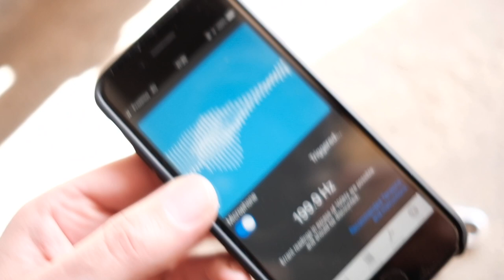Zero SRF Elektrische motorfiets van 0 naar 100 km in hoeveel seconden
Dit was een eerste poging die ik deze zomer nog gemaakt heb. Ik heb het gevoel dat ik er nog lang niet het maximum uit gehaald heb dus binnenkort doe ik deze test nog wel eens opnieuw. Volgens mij moet ik onder de 3 seconden kunnen halen.